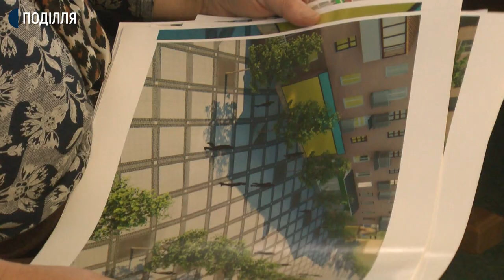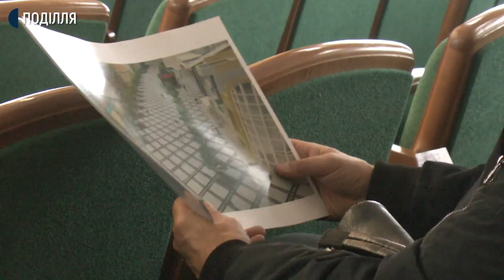Підземний розважальний комплекс на вулиці Соборній у Кам`янці-Подільському не будуватимуть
Підземний розважальний комплекс на вулиці Соборній у Кам`янці-Подільському не будуватимуть. Заступник міського голови Сергій Бабій розповів: рішення будувати комплекс відмінили, натомість вирішили перетворити Соборну на пішохідну вулицю. Концепцію цього проєкту й почали обговорювати на депутатському клубі, куди запросили й містян.